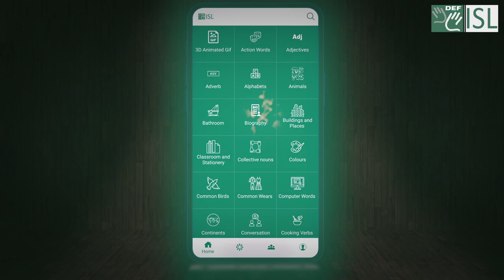From the hands, to the hearts || DEF ISL App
Let's generalise communication in signs! Download the DEF ISL App and make inclusivity a reality. Available on Google Playstore for free.